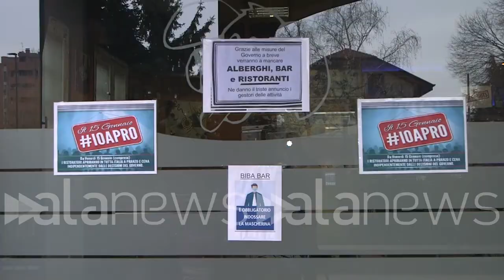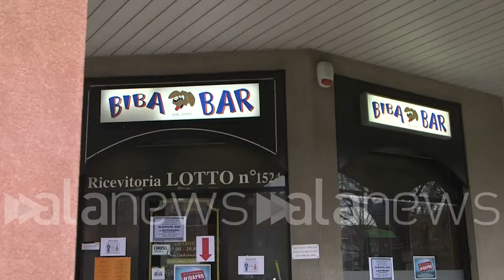Milano, bar affollato, ma di peluche. Tra di loro anche "Giuseppino" e "Rocco del GF"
Marco, il titolare: "Pupazzi unici clienti, con loro però non sopravvivo"

 (Milano). "Questo con la sciarpa è Giuseppino, lui è invece Rocco del Grande Fratello; al tavolo a mangiare maccheroni abbiamo anche il ministro Speranza. Il problema però, è che con loro, non riesco a sopravvivere". Marco, titolare del Biba Bar di Milano, ci presenta così i suoi particolari clienti che affollano il locale. Sono però dei peluche, non persone in carne ed ossa, viste le disposizioni ministeriali che obbligano ancora i locali all'asporto. "Spero di tornare presto ad avere gente nel locale perché con i soldi del monopoli non si possono pagare le bollette, le tasse e l'affitto. I pochi clienti che passano per bere prendere un caffè d'asporto", racconta Marco, "sono con me in questa piccola provocazione. La cosa che mi rincuora, è riuscire a strappare loro un sorriso" (Luca Perillo/alanews)